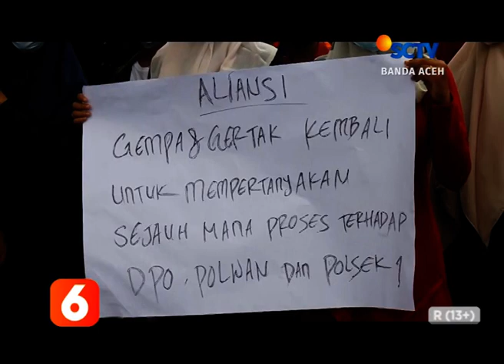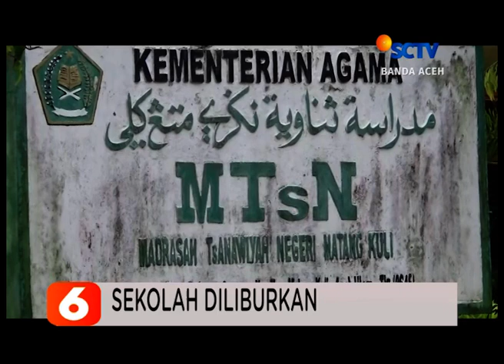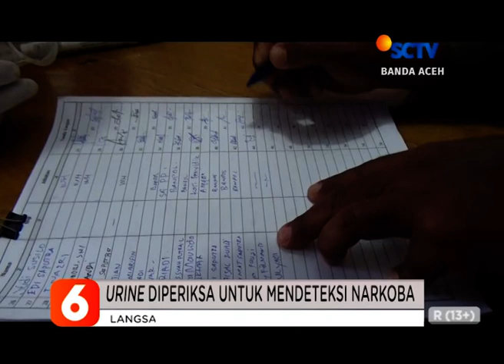BERITA ACEH 19 NOVEMBER 2021